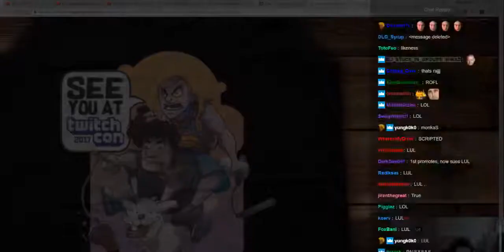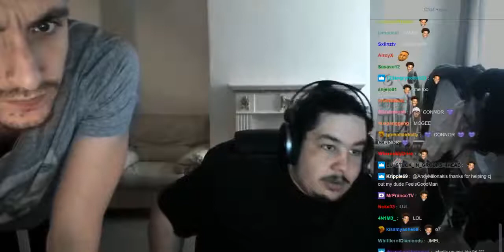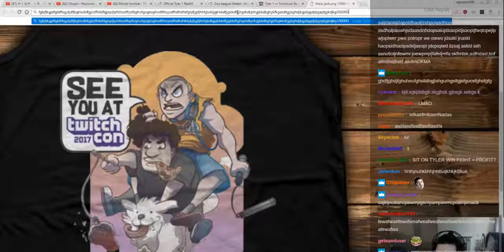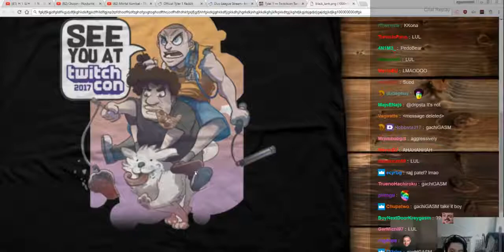GREEKGODX SUES TYLER1 FOR STEALING CONTENT (JURY/CHAT)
GIMMIE GIMMIE

MY B